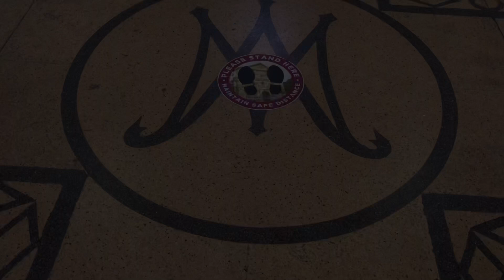HOTEL THREESOME | RIC RIC VLOGS